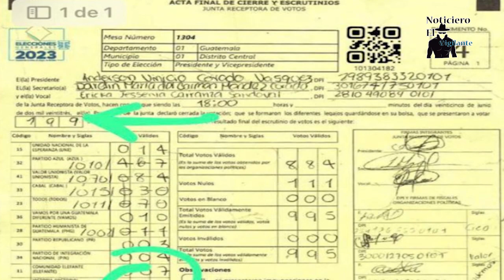Si hubo fraude anulen las elecciones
Si hubo fraude es vital se anulen las elecciones, pues Guatemala ya ha vivido esto desde hace muchos años.